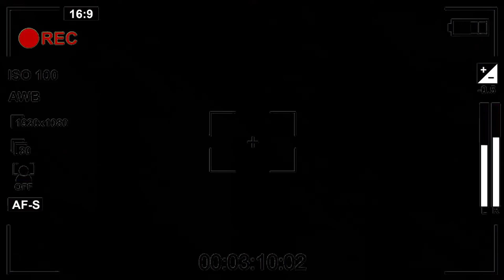Tape_Fix_1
♕PancakeKING LINKS♕
♕My Artist! Keluminary LINKS♕
Art Commissions: Keluminary#4035 on Discord!